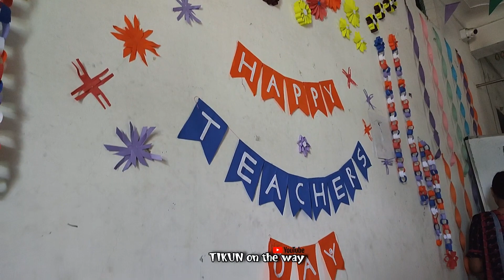Workout 💪🏾💪🏾 Challenge day 3👿👿